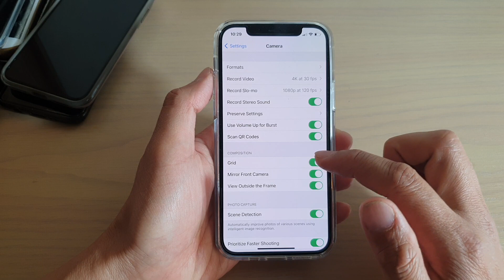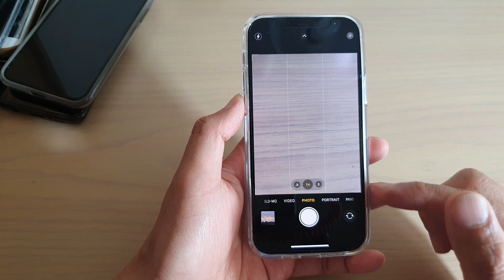iPhone 12/12 Pro: How to Enable/Disable View Outside the Frame in Camera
Learn how you can enable or disable view outside the frame in camera on the iPhone 12 / iPhone 12 Pro.